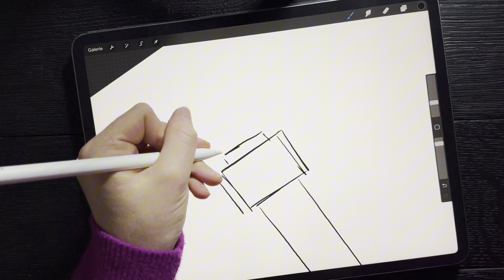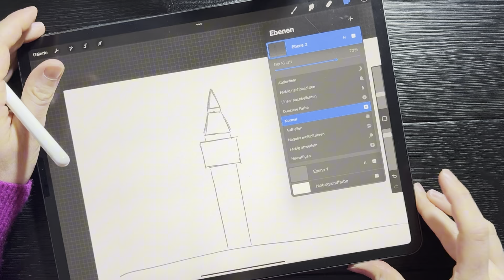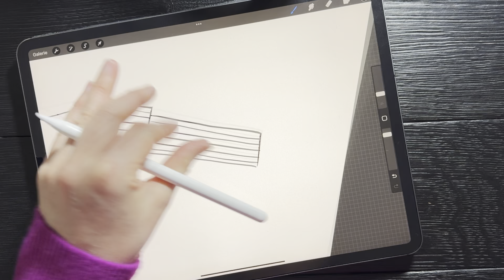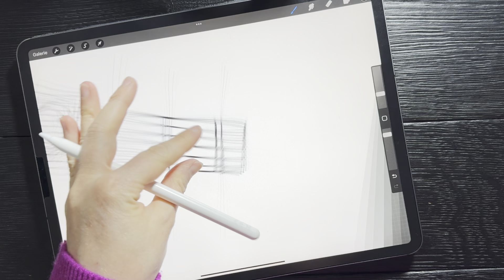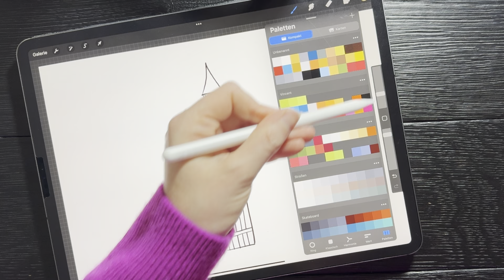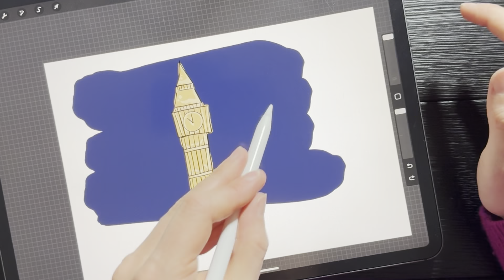Ich male den Big Ben Turm | Schritt für Schritt (Comic Style) mit Procreate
I paint the Big Ben tower | Step by step (comic style) with Procreate

Oder bestellbar in allen Buchhandlungen.